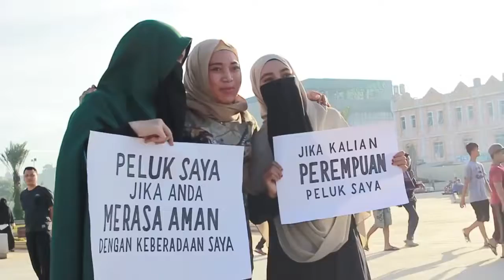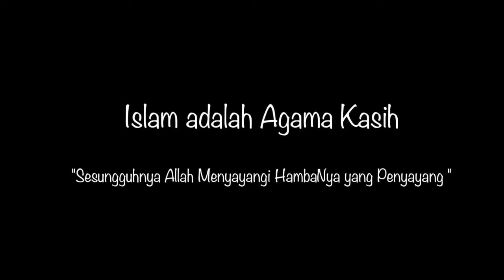Islam Bukan Teroris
Kami ingin menekankan bahwa terorisme itu bukanlah ajaran islam, bahkan dalam islam mengajarkan untuk berbuat baik terhadap manusia lainnya, baik muslim dan menghormati non muslim,. Kami berharap dengan adanya video ini dapat membuka mata masyarakat di Indonesia maupun seluruh dunia, bahwa muslim itu bukanlah teroris, muslim itu indah, penuh kasih sayang,.. Terorist has no religion

Kategori

Berita & Politik